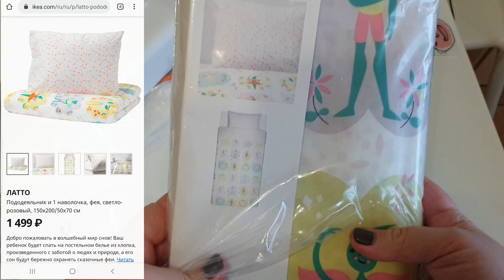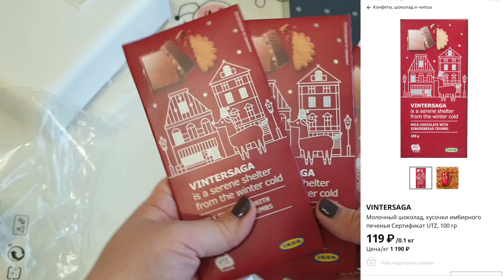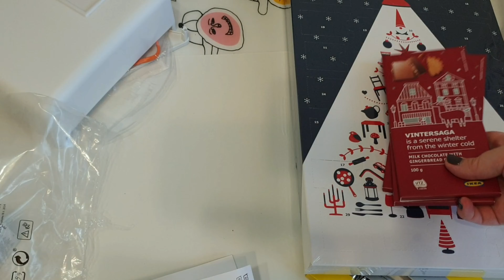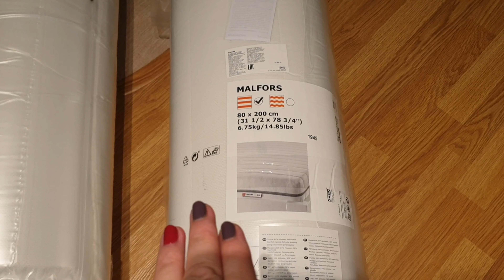IKEA обзор покупок/ ВИНТЕРФЕСТ/ МАТРАС малфорс, ПОСТЕЛЬНОЕ/ обустройство ДЕТСКОЙ с ИКЕЕЙ 2020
Покупки в IKEA/ ВИНТЕРФЕСТ/ МАТРАС, ПОСТЕЛЬНОЕ/ обустройство ДЕТСКОЙ с ИКЕЕЙ обзор покупок, винтерфест, винтер 2020, матрас малфорс ikea, латто постельное, хеммахос ковёр икеа, ворвиал простынь икеа, ленаст водоотталкивающий наматрасник,
мой инстаграмм @elenalar22